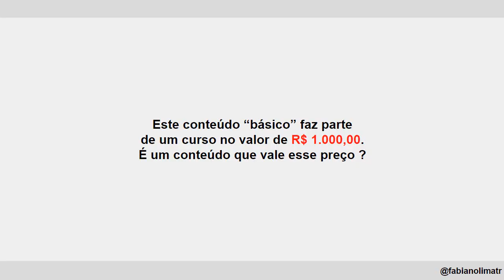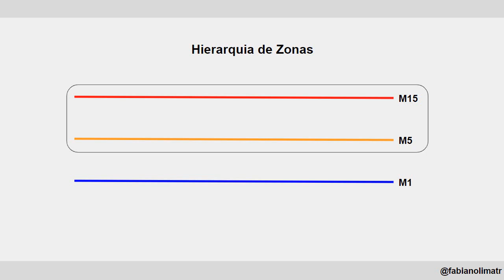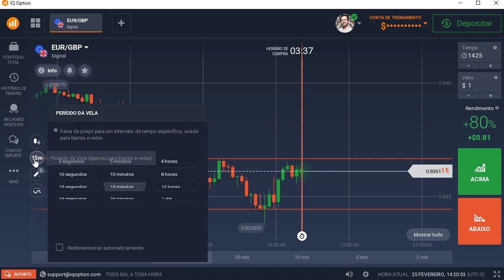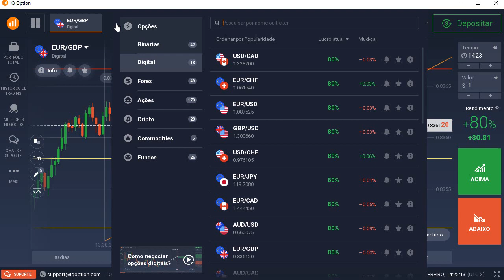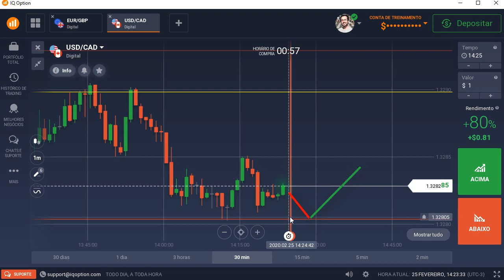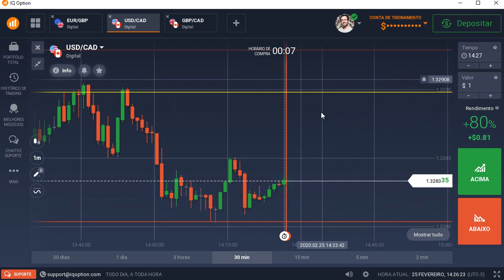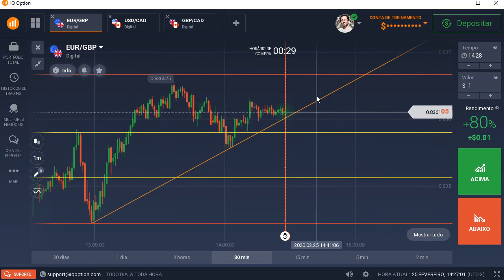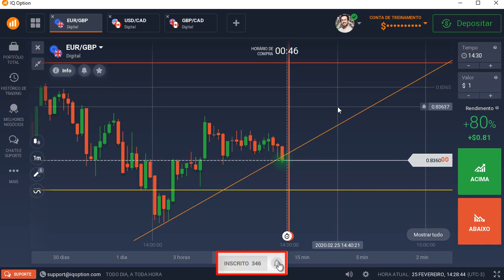Hierarquia de Zonas Suporte e Resistência II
Confira nesse vídeo como utilizar HIERARQUIA DE ZONAS para traçar suas linhas de Suporte e Resistência.